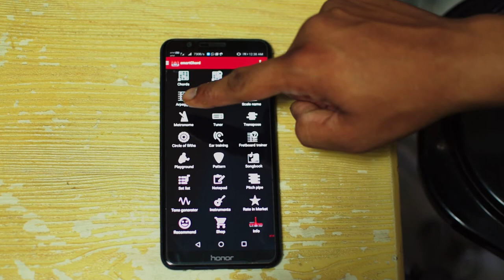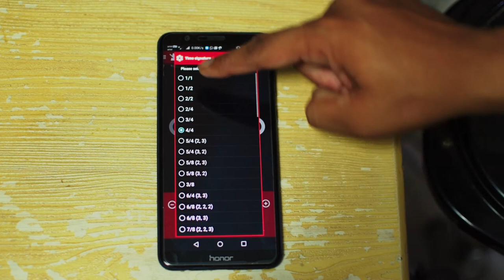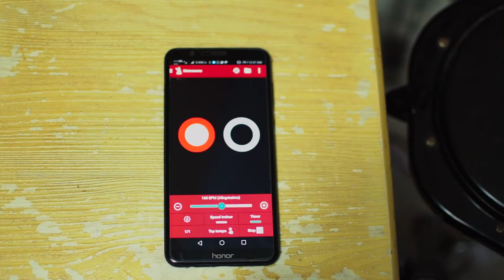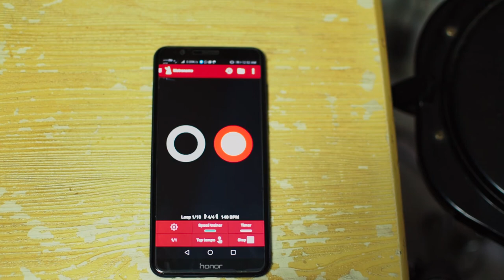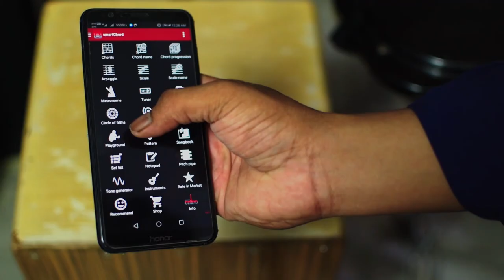Music lesson | Introduction to Musical Instruments | Part-3 | Using Technology in Music | by Edwin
Topics Covered :-
1.Percussion Instruments & how to Grow your Musical Sense
2. How to Use Metronome for Practice
3. A Short walk through of Metronome Practice
4. Techniques that would help you Learn really Fast.
5. A Short Rhythm Lesson Single stroke & Double Stroke Rolls.

Music & Thinking Skills Video Lessons by Edwin,
for Grades 1st to 8th,
For Students of
Cambridge International School Phagwara. This is  the Third video of the Series
 (Introduction to Musical Instruments)
Video Creators - Edwin Destiny Creations.